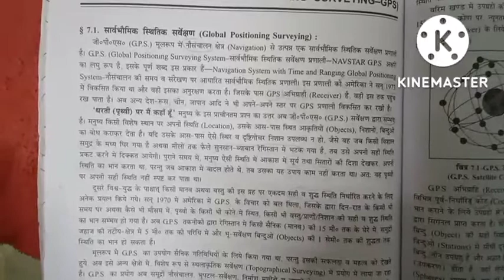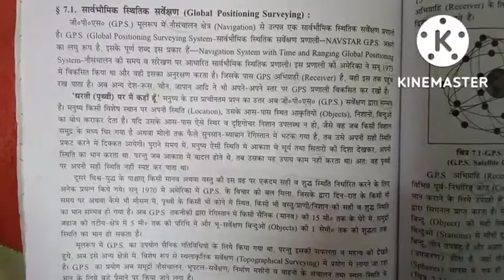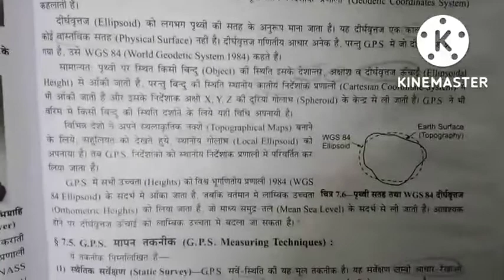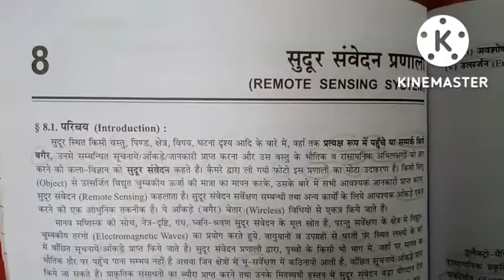Gps/global postings surveying surveying 2nd 5th semester civil engg lecture 2022 2023